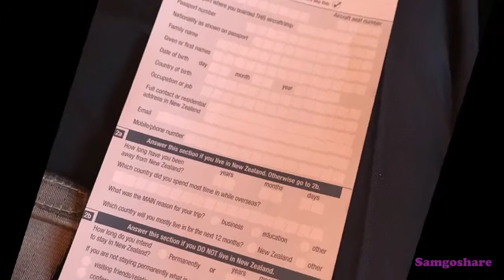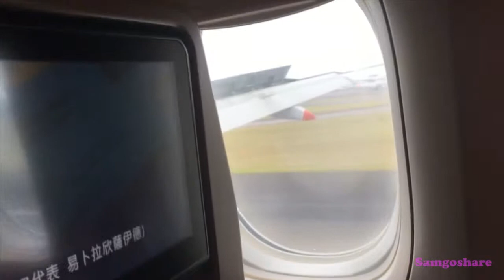Từ Brisbane nước Úc bay qua Auckland nước New Zealand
Samgoshare từ Brisbane bay qua Auckland-New Zealand

Theo nhật ký của hắn hành phương Nam từ Brisbane bay qua biển Tasman đến Auckland.
Sáng nay hắn theo tàu ra sân bay quốc tế hành phương Nam của thế giới. Hắn tiếp tục chia tay thành phố phát triển Brisbane bay qua biển Tasman đến một đất nước khác. Chuyến bay của hãng China C153 in trên vé với cổng 85. Trên bảng điện tử ghi C1053 Gate 85 vẫn là một. Khi hắn viết hành phương Nam bạn lại tưởng hắn về trời Nam xứ Việt. Thật ra do vị trí của người quan sát. Nơi hắn sắp tới là đất nước nắm phương Nam gần cực Nam của trái đất. Đất nước mang tên New Zealand thuở trước gọi là Tân Tây Lan. Các thầy dạy Anh văn ngày trước của hắn đã du học tại đây.

Creator Samgoshare . Music :Scarborough Fair  -  Celtic Woman.